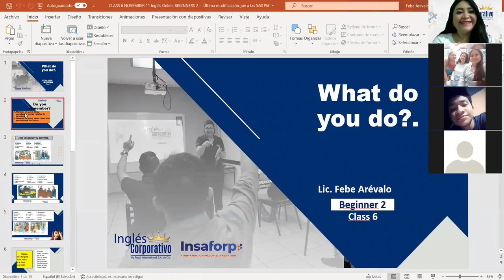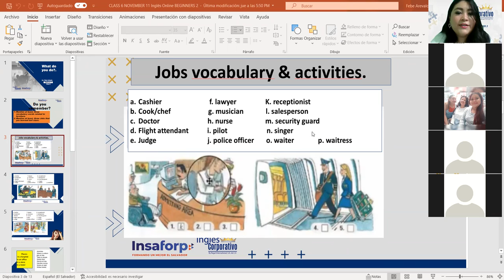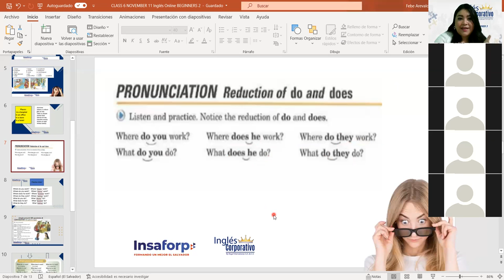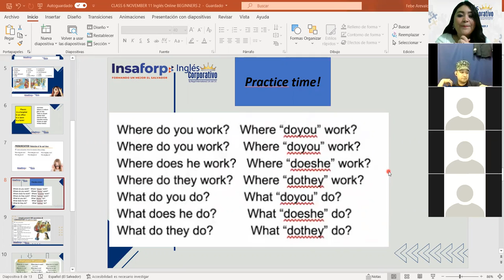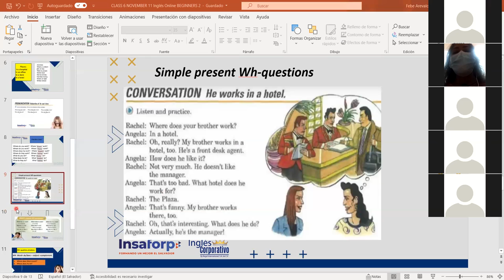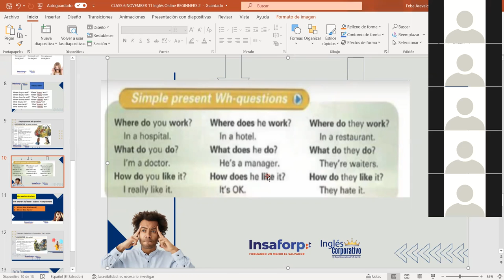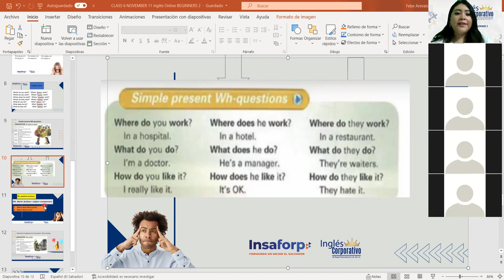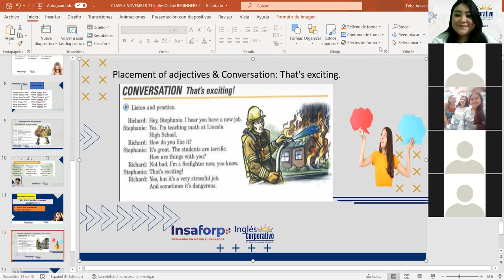Ingles Corporativo-Simple present Wh-questions.Class#6, day#6.